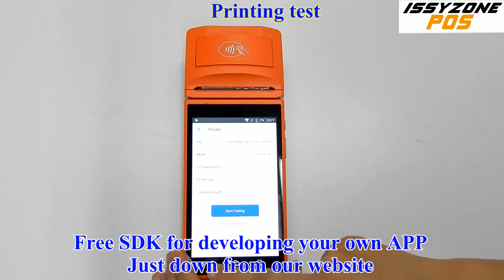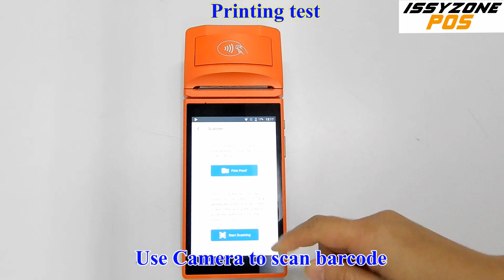ISSYZONEPOS Omnipotent payment PDA Android 6.0 IPDA033 Sunmi P1